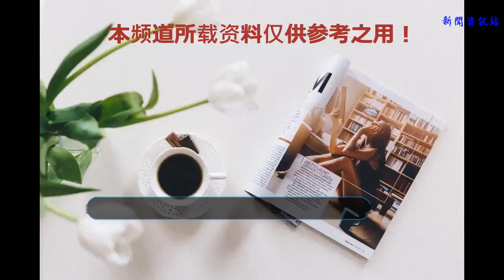《槍火》——杜琪峰手上的王牌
谢谢！槍火
     杜琪峰曾批評某些電影，一堆人捧著槍進來掃射，人就像跳舞一樣的扭啊扭。而自己也拍過這樣的戲，他決心打破這種模式，以250萬成本在19天內拍攝完成的《槍火》，因為資金和時間限制，反倒讓杜琪峰發展出一套簡約干脆而又充滿張力的表現手法。次要角色也是角色，他們死的時候也得有個態度，這便是杜琪峰寫實風格的靈感來源。默契
     電影《槍火》講述了黑社會老大文哥被人追殺，其弟阿南安排五個人來做保鏢，并命令他們查出暗殺文哥的幕后人物。五人中有市井混混，有黑道高手，也有金盆洗手的昔日英雄，一群互不認識的江湖人同心協力，將殺手擒獲，并查清了幕后主使人，在默契的配合下成為肝膽相照的好友。后來，阿信與嫂子通奸的事情被阿南知道，為保阿信，五人又默契的上演“最后的飯局”騙過了老大。動靜寫實
     《槍火》，顧名思義是要槍戰的，影片中發生于百貨商場的這場交戰，沒有喧鬧中的對射，沒有華麗的街頭追車，有的只是五個沉默的男人，他們如同五個模特一樣在空曠的商場里寂然站立著，在槍火的閃動中恪守著自己的職責。文唱武戲，以靜制動，這一幕，冷峻的張力遠勝過大打大爆，每一次發槍，每一個走位都嚴謹而默契，把江湖中的老練和無情悄無聲息地傳達出來。人物
     片中人物性格鮮明且有血有肉，阿來（吳鎮宇飾），乖戾的眼神暴烈的脾氣，為人強勢而不夸張，做小弟時護著老大，做老大時也照著小弟。阿鬼（黃秋生飾），一個理發師，江湖傳說中的“鬼見愁“，始終敬守本分，公私分明。阿肥（林雪飾），油光發亮的大背頭，不離口的花生米，以其憨厚幽默又大智若愚的形象貫穿全片。阿mic（張耀揚飾），冷酷而自信的神槍手，市井里的皮條客，在與對手相遇時的相視一笑，人情味十足。阿信（呂頌賢飾），勇猛有余而經驗尚淺，血氣方剛的性格難免惹禍上身。手足
     《槍火》堪稱銀河映像的經典，從演員到導演再到影片都獲獎頗豐，以其說是劇情玄妙不如說是選人得當。吳鎮宇、黃秋生、林雪、張耀揚四人作為杜琪峰的金牌演員，平日里也是私交甚密、知己知彼，黃秋生后來透露，在拍自己被扇耳光的戲份時正好是自己的生日，于是作為好友的吳鎮宇一邊扇著耳光一邊說生日快樂。正是戲里戲外兄弟之間的手足情誼撐起了整部戲的靈魂，也讓杜琪峰在星光燦爛的香港影壇甩出了一張王牌。